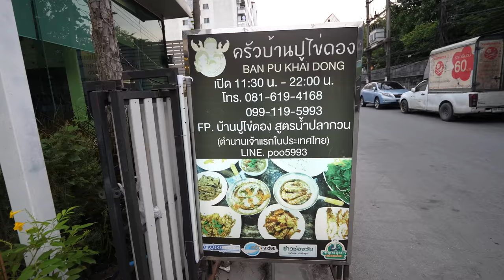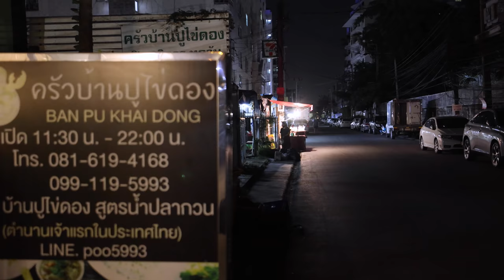Best Seafood Thailand!! 40 kg. GIANT MONSTER + Spicy Green Pepper Crab!!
🦀 Baan Pu Khai Dong (ร้านบ้านปูไข่ดอง)

BANGKOK, THAILAND: Easily the best all around seafood restaurant I’ve been to in Bangkok is Baan Pu Khai Dong (ร้านบ้านปูไข่ดอง) a restaurant where owner and chef P’Note sources his own seafood and also often goes fishing himself in Southern Thailand and brings back the catch to serve at the restaurant. Tonight we’re eating a huge seafood meal, and along with the best ever Thai pepper crab, P’Note served us an omakase meal of all the parts of a 40 kg. Giant grouper fish!

Also in the video, I was hanging out and eating with friends P’Tan and P’Tape

🦀 If you’re in Bangkok, Baan Pu Khai Dong (ร้านบ้านปูไข่ดอง) is located in Bang Na, and they are also doing delivery across Bangkok. Seafood is the best of the best and they might have fresh seafood specials of the day.

We started this Thai seafood meal with the fresh giant grouper. P’Note and staff are highly skilled at parting and slicing fish. They parted it out, and actually for our meal we enjoyed some of the lesser known parts of the giant grouper, but some of the best tasting - like the collar, cheeks, and face. The pepper crab was loaded with green pepper, garlic, and kaffir lime leaves. Another favorite dish here are the penshells, or sometimes razor clams if available cooked Hong Kong style with tons of garlic, green onions, and mung bean noodles - the best!

Usually we eat at Baan Pu Khai Dong (ร้านบ้านปูไข่ดอง) at least once a week because the food is so incredible good, and fresh, and consistent. Come to Baan Pu Khai Dong (ร้านบ้านปูไข่ดอง) for the best seafood meal in Bangkok!